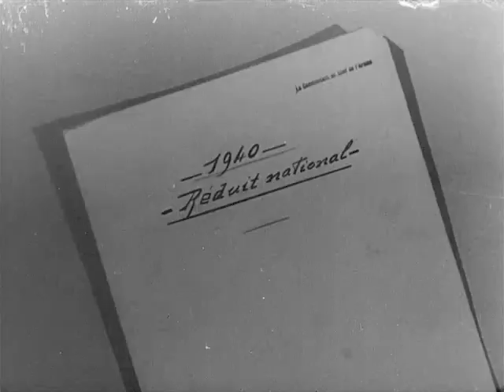Omaggio al generale Henri Guisan, moderno eroe della Svizzera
Nato nel 1874, Henri Guisan mostrò interesse per le questioni militari già in tenera età. Allo scoppio della Seconda Guerra Mondiale nel 1939, era comandante di corpo. Grazie al suo comportamento misurato, l'Assemblea Federale lo nominò generale a grande maggioranza. Interessarsi alla vita di Henri Guisan significa anche effettuare un viaggio attraverso un mezzo secolo durante il quale la Svizzera moderna è diventata una potenza economica e finanziaria. Inoltre, il video tratta in modo critico la situazione di una Confederazione Elvetica isolata in mezzo a un'Europa sconvolta dai combattimenti e dalla morte.